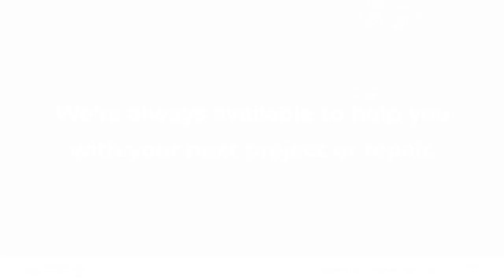Expert Services Plumbing Heating Air Electrical South Salt Lake Utah 84115